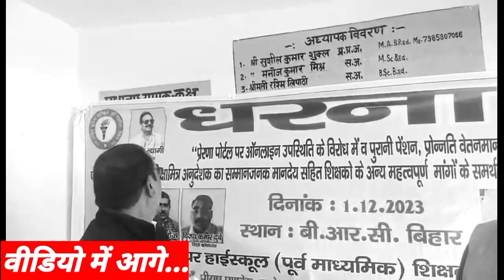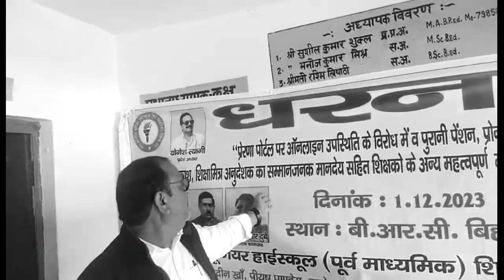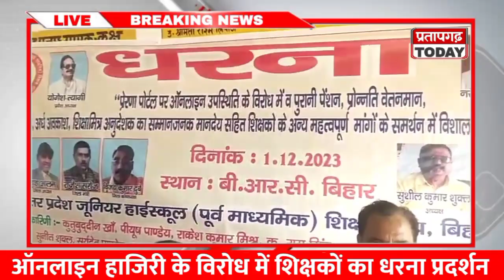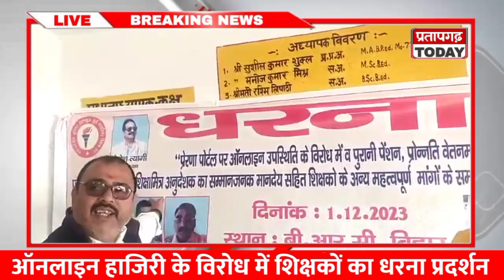प्रतापगढ़। ऑनलाइन हाजिरी के विरोध में पूर्व माध्यमिक विद्यालय के शिक्षकों का धरना प्रदर्शन।